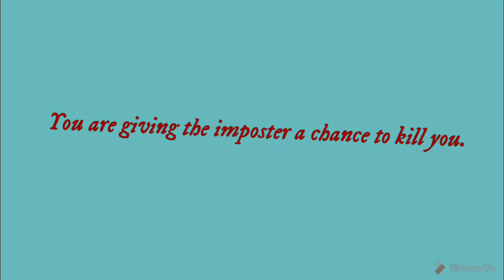How to become a 300 IQ Crewmate in Among Us (#2)